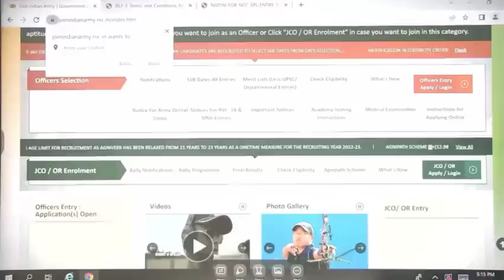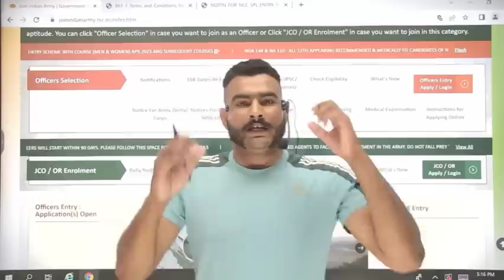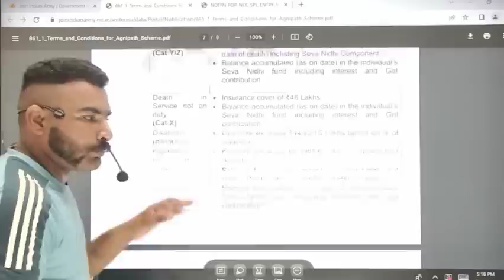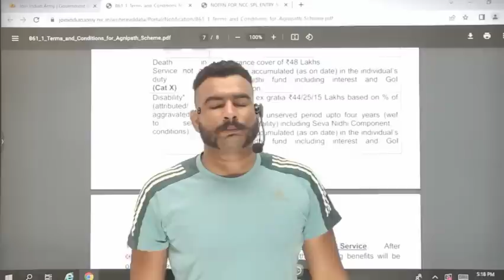अब 15 agust को होगी आर्मी की पहली रैली भर्ती big update